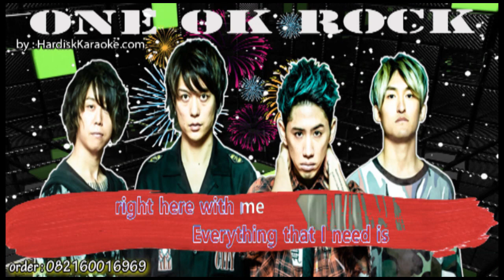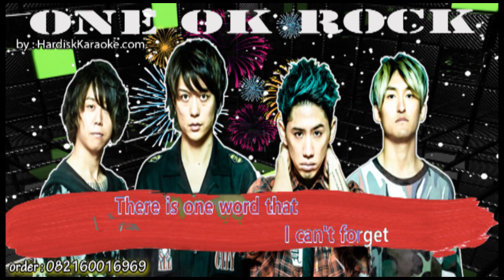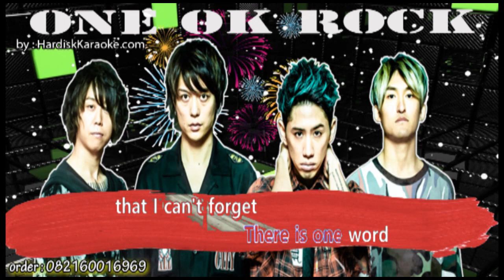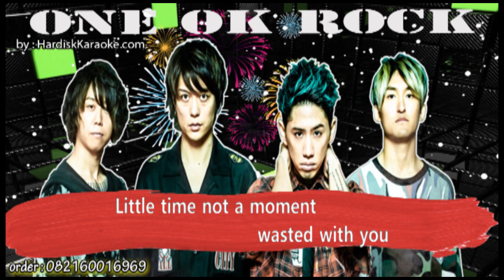GOOD GOODBYE ONE OK ROCK Karaoke